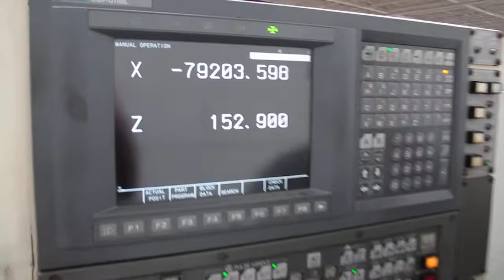Okuma Crown 762E CNC Turning Center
Equipped with: Okuma OSP-U100L CNC Control, 10" 3-Jaw SMW AutoBlok Hydraulic Chuck with Foot Pedal Actuator, Hydraulic Tailstock with Foot Pedal Quill Actuator, 12 Station Bolt on Turret with Wedge Clamps and Tool Holders as Shown, Automatic Door, RS-232 Port, Chip Conveyor, Coolant System with Tank & Pump, All Available Manuals as shown.